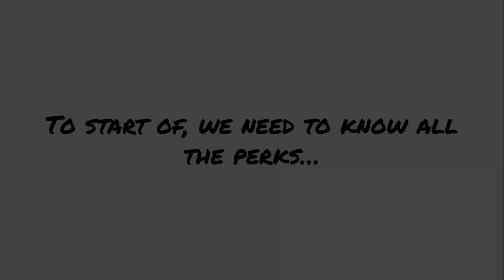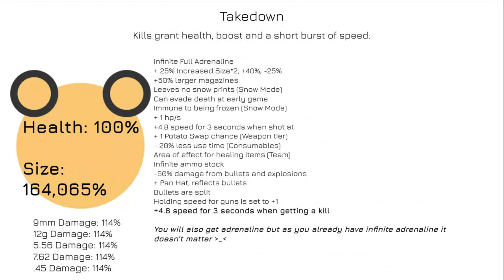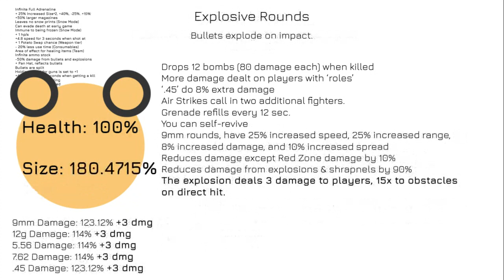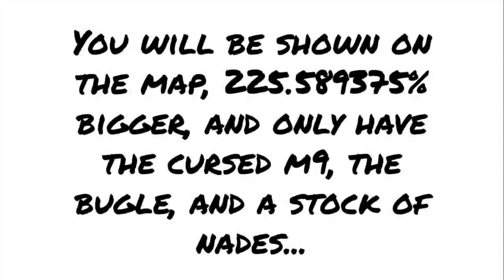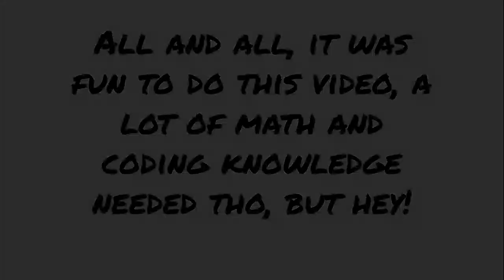What if we had ALL perks in Surviv.io?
What if we combined all the perks in Surviv.io?
Would you prefer to play like a god?
Or would you stick to the honor of being a real player?